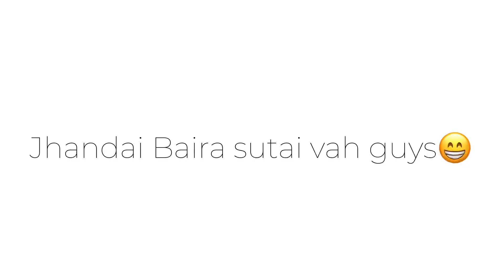Jhandai Ghar Baira sutai vha😂!!! Daily vlog day 10!!!